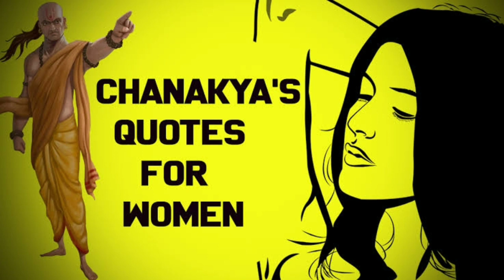स्त्री के ये 5 काम रोक देते हैं पति की तरक्की | Chanakya Niti | Chanakya Neeti Full in Hindi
About Chankya:-